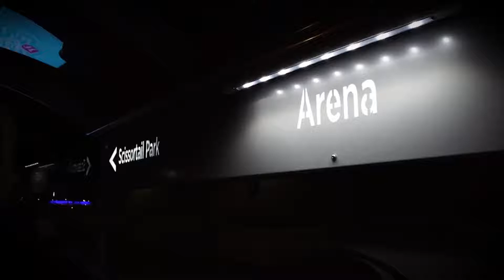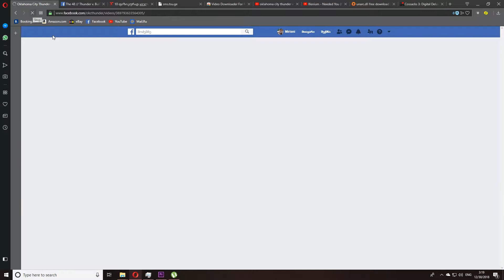Desktop 2018 12 30 03 29 41 08